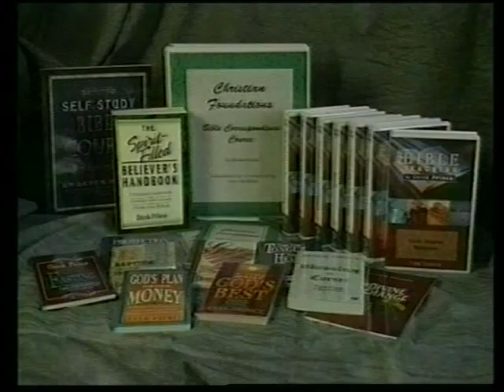4163 Faith and Works, Swahili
4163 Faith and Works, Swahili